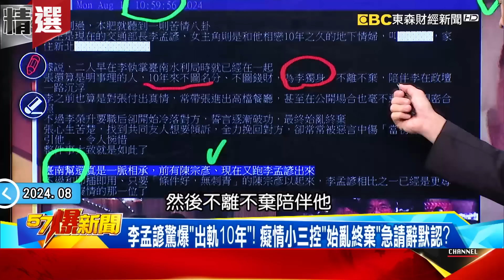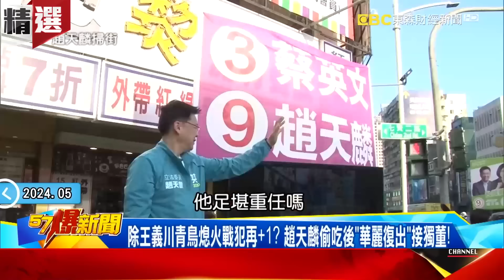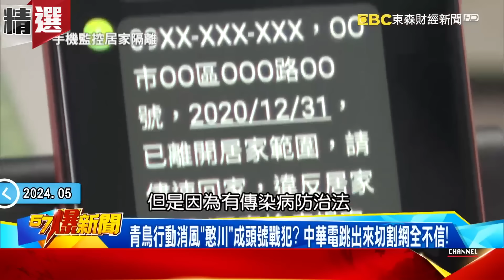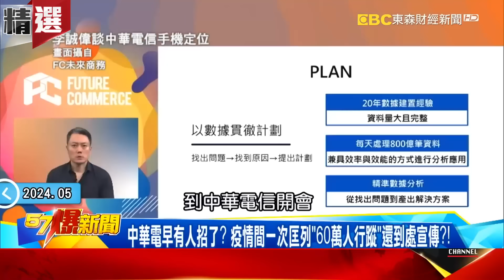自己人內爆「李孟諺10年婚外情」又想扯被中國滲透？！ 民進黨婚外情「繼續當高官」多的是...重點在對象又是「中國籍」？！ - 徐俊相【57爆新聞 精選】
00:00:00 桃色風波陰謀論？ 李孟諺中國小三來頭大？ 台南政治圈早知？
00:17:38 李孟諺驚爆「出軌10年」！ 癡情小三控「始亂終棄」急請辭默認？
00:25:13 賴愛將全輕放？ 不倫判賠Kolas不認輸？ 陳宗彥捲桃色躲彈劾！
00:35:30 趙天麟爆夜總會搭上「統戰小三」？！ 「壓縮檔」致命照重擊綠選情？
00:42:37 趙天麟「親中」一手毀掉DPP抗中神主牌？ 全台陷「國安危機」！？
00:51:00 天降甘「麟」？ 趙甩「親中」醜聞爽接榮剛獨董？！ 有綠黨正真好？！

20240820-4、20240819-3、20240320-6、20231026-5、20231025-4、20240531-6